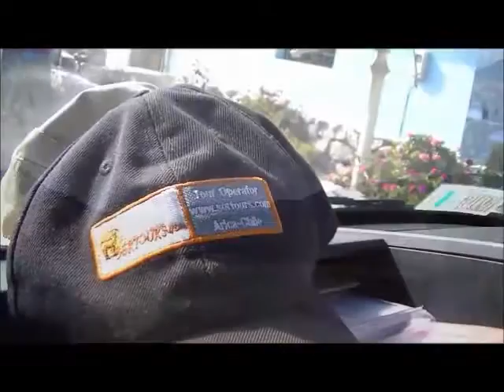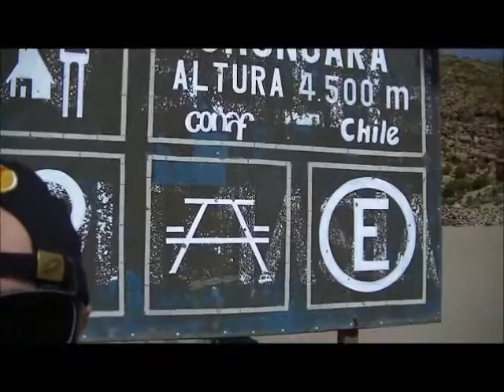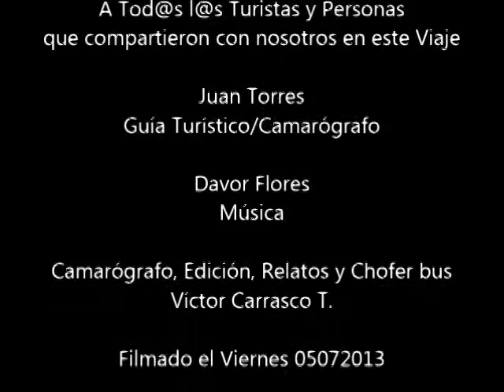Arica Lago Chungara fullday T01 TTOO sertours com 072013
Tour Fullday T01 Arica Lago Chungará Arica 12 horas, resumen de lo que puedes disfrutar recorriendo y cruzando cinco pisos ecológicos, con grandes panorámicas y gran cantidad de flora y fauna, ademas de los habitantes del Altiplano, los Aymarás.